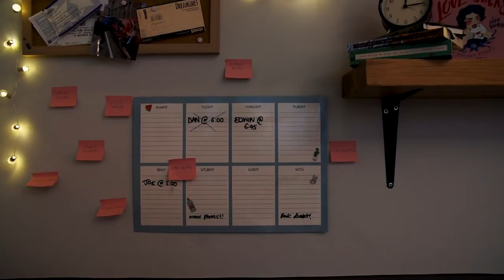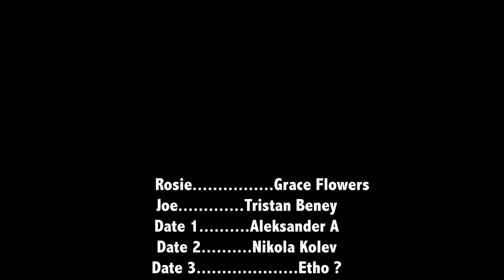"ROSIE"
Written by Kate Skeffington and Directed by myself.